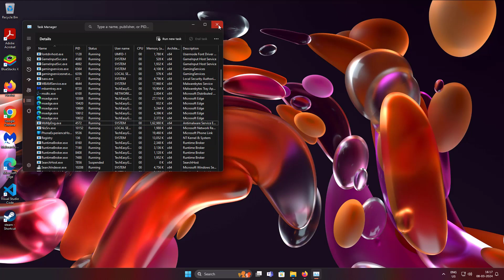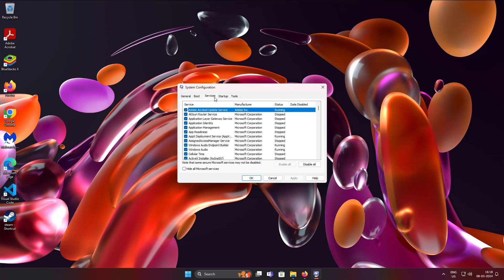Fix Windows 11/10 Another Program Is Being Installed Please Wait Until That Installation Is Complete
This Tutorial Helps to Fix Windows 11/10 Another Program Is Being Installed Please Wait Until That Installation Is Complete

00:00 Intro
00:10 Method 1 - Task Manager Settings
00:46 Method 2 - Service Settings
01:21 Method 3 - System Configuration
01:49 Closing